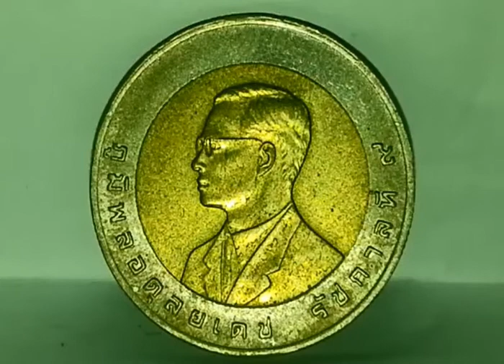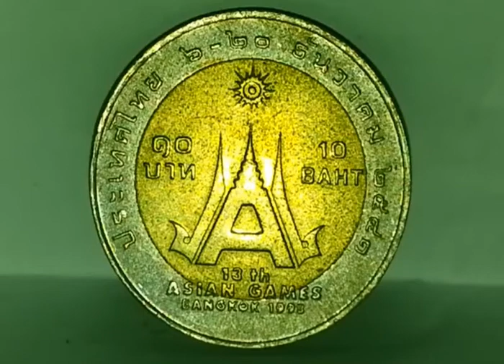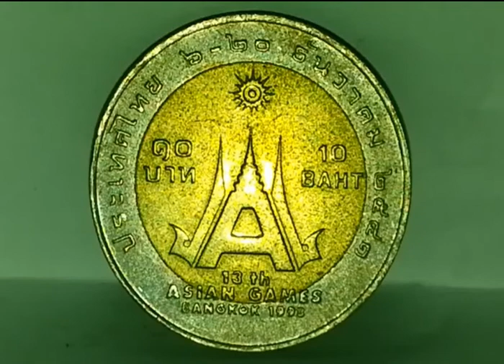เหรียญโลหะสองสี 10บาท 2541 เหรียญการแข่งขันกีฬาเอเชียนเกมส์ ครั้งที่13 | Thai Coin Collection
เหรียญที่ระลึกการแข่งขันกีฬาเอเชียนเกมส์ ครั้งที่13
เหรียญกษาปณ์โลหะสองสี 10บาท ปีพ.ศ.2541
Thai Coin Collection

พบกับเรื่องราวเหรียญกษาปณ์ที่ระลึก เพื่อร่วมพูดคุยแลกเปลี่ยนความคิดเห็นร่วมกันกับเราได้เลย